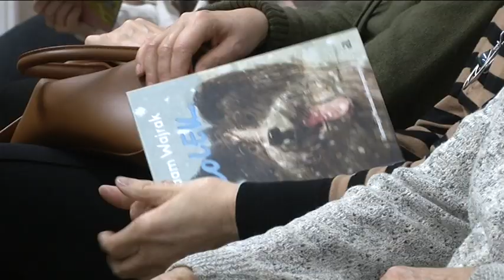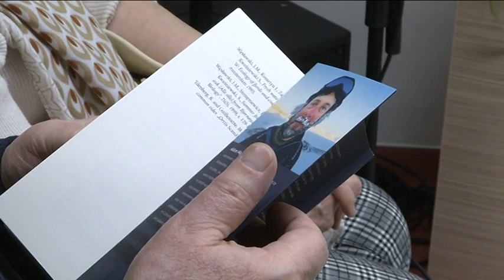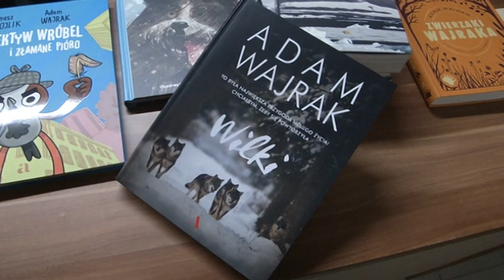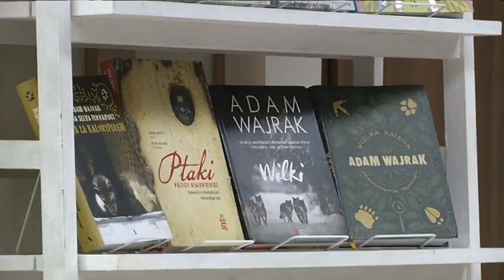SPOTKANIE Z ADAMEM WAJRAKIEM W BIBLIOTECE MIEJSKIEJ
Wczoraj, w Bibliotece Miejskiej odbyło się spotkanie autorskie z Adamem Wajrakiem – dziennikarzem, ekologiem i podróżnikiem.